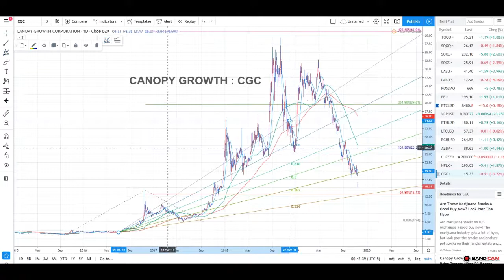CGC CHART 1116